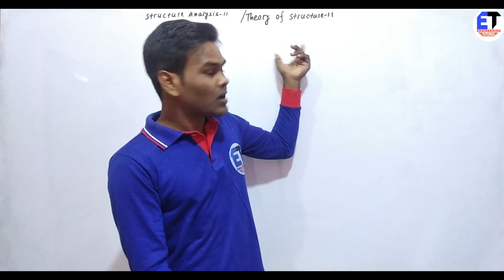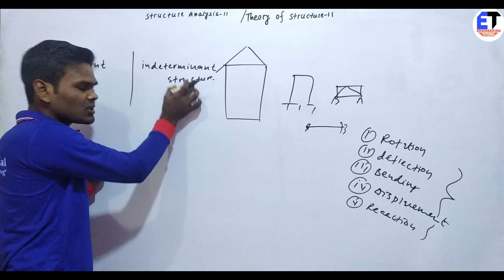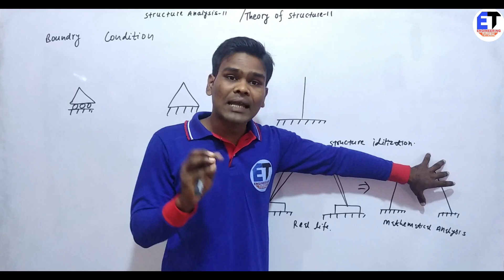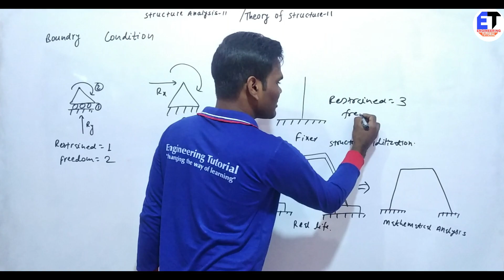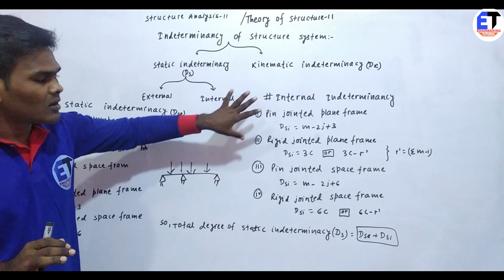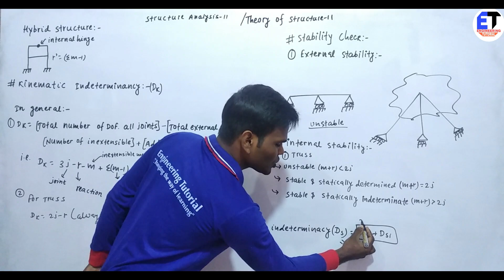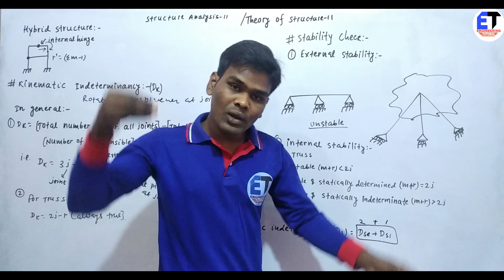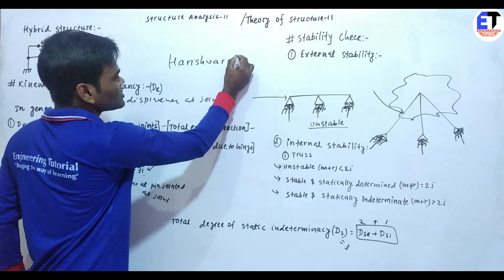#1 Introduction of Structure Analysis-॥ || Chapter-1 || T.U. ,P.U., K.U., Po.U. In Nepali Harishwar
What do you mean by analysis of structure,

What are the methods of structural analysis,

What is the importance of structural analysis,

What is primary structure in structural analysis,

Searches related to Introduction of Structure Analysis 2,

analysis of structures 2,

types of structural analysis,

introduction to structural analysis,

structural analysis examples,

structural analysis methods,

what is structural analysis in reading,

For...
1. Pokhara University
2. Tribhuwan University
3. Mid-Western University
4. Kathmandu University

in practise.